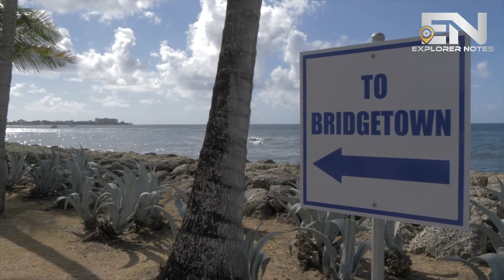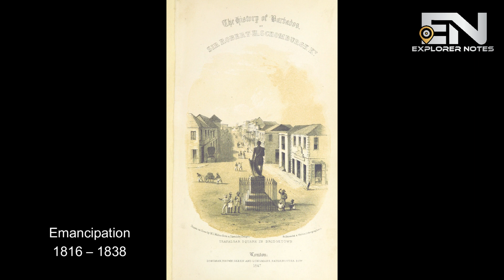The Making of Bridgetown 🇧🇧 An Odyssey Through Barbados' History Documentary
Welcome to Explorer Notes!

Join us for an enriching journey into the historical depths of Bridgetown, Barbados.

Embark on an exploration of this vibrant city, where you'll encounter a captivating blend of cultural influences, heritage landmarks, and stories of resilience and diversity. Trace the city's evolution from an indigenous settlement, through the indelible mark of British colonization and the Trans-Atlantic Slave Trade, to emancipation and its role in the independence movement. Today, Bridgetown stands as a UNESCO World Heritage site, bearing the marks of its past while dynamically embracing the future.

This video contains content that is public domain in the U.S. Copyright laws vary globally, so copyright status may differ in your country.